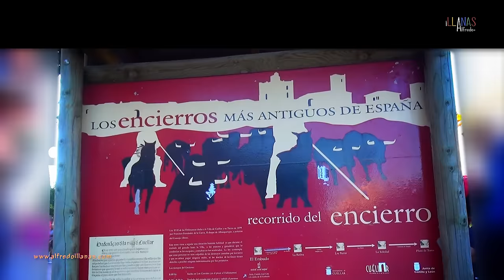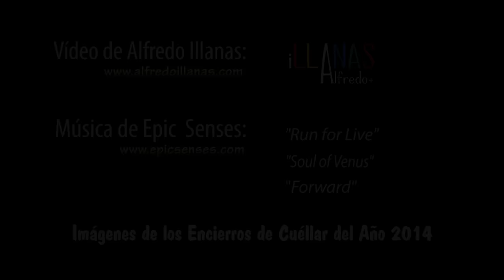EN VIVO A POR ELLOS - Encierros Cúellar (HD)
Imágenes EXCLUSIVAS tomadas de los Encierros más Antiguos de España, en la localidad de Cuéllar, Segovia. De las fiestas en honor a la virgen del Rosario del año 2014.

Los encierros de Cuéllar, además de presumir de ser los más antiguos de España, a diferencia de otros tan populares como pueden ser los de Pamplona, los de Cuéllar cuentan con la peculiaridad de poder vivirlos desde diferentes perspectivas, ya sea en los corrales, por el campo, en el embudo, por las calles, y si te organizas bien y llegas a tiempo, incluso puedes ver a los astados llegar a la plaza de toros. Estamos hablando de vivir un encierro con una duración de varias horas, desde el aguardiente mañanero, hasta el tradicional almuerzo del segador una vez concluido el evento.

Ver a un toro bravo dando derrotes, paseando o corriendo en su hábitat natural rodeado de caballos es todo un espectáculo, por lo menos eso me lo parece a mi.

Si algún día visitas Cuéllar en sus fiestas patronales, y conoces sus encierros, te aseguro que al siguiente año repites.  Debo reconocer que me aficioné a ellos a raíz de conocerlos hace ya muchos años atrás, y siempre repito.

Hace años capté con mi cámara, imágenes impactantes de la cogida de un torilero, justo en el momento en que el astado en un amago de entrar a los toriles, se dio la vuelta y con mala fortuna embistió al torilero. (Para ver vídeo

En este vídeo he querido recoger, dentro de los recursos con los que he contado, diferentes momentos con imágenes también impactantes, pero a mi gusto mucho más bellas.

Espero que sea de vuestro agrado, y si os gusta, compartir sin problema ;)

"Run for Live"
"Soul of Venus"
"Forward"

Grabación, Edición, Pos Producción de Vídeo by Alfredo Illanas.

Parte de mi equipo audiovisual utilizado:

Cámaras:
Sony a6300:

Sony Alpha ILCEM3:

Objetivos
Objetivo Sony SEL 18-105G:

Sony Zeiss 55mm 1.8:

Trípode mono pie:

Mochila abrazadera de viaje:

Hebilla del cinturón de liberación rápida: